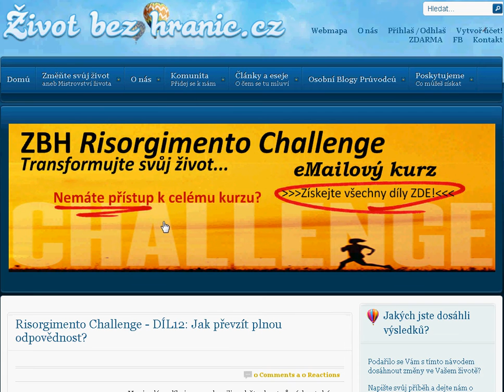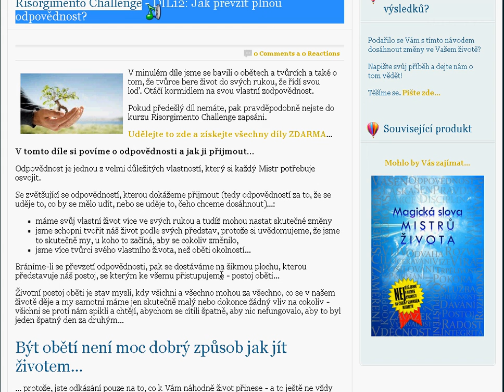Jak převzít plnou odpovědnost? Risorgimento Challenge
Odpovědnost je jednou z velmi důležitých vlastností, který si každý Mistr potřebuje osvojit.

Se zvětšující se odpovědností, kterou dokážeme přijmout (tedy odpovědností za to, že se uděje to, co by se mělo udít, nebo se uděje to, čeho chceme dosáhnout)...: